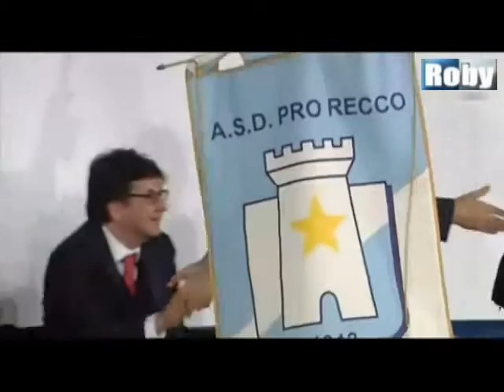Roby vs. Gabriele Volpi premiazione collare d'oro Coni Roma 15-12-2015)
Assieme a Angiolino Barreca per la Pro Recco !!